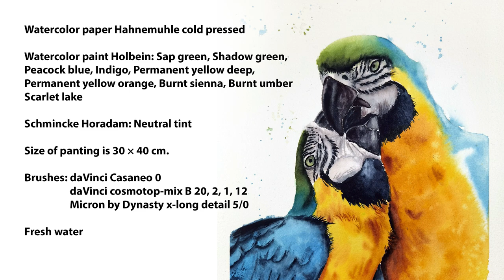Parrots in watercolor. Realistic animals painting. How to watercolor.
Watercolor paint Holbein: Sap green, Shadow green, Peacock blue, Indigo, Permanent yellow deep, Permanent yellow orange, Burnt sienna, Burnt umber, Scarlet lake

Schmincke Horadam: Neutral tint

Brushes: daVinci Casaneo 0, daVinci cosmotop-mix B 20, 2, 1, 12, Micron by Dynasty x-long detail 5/0

Fresh water